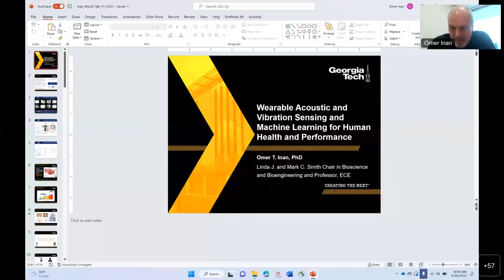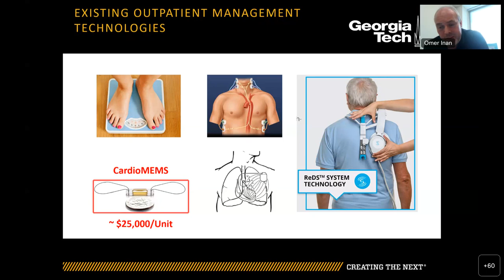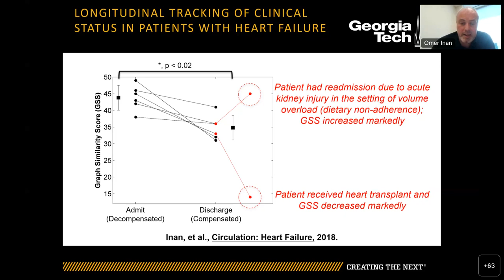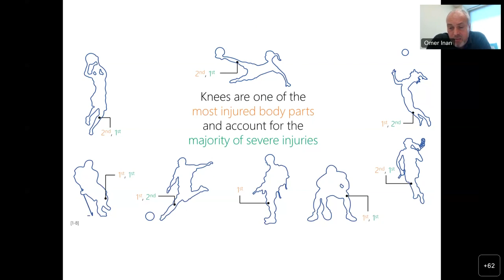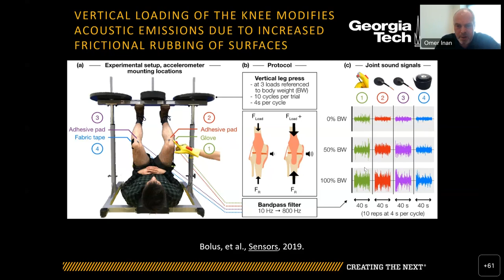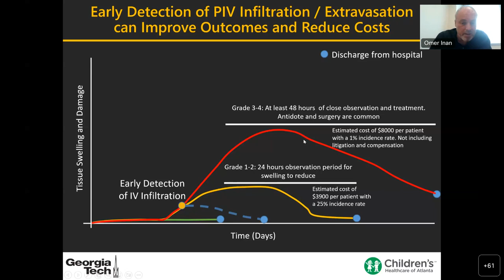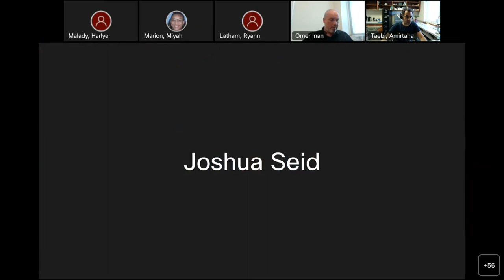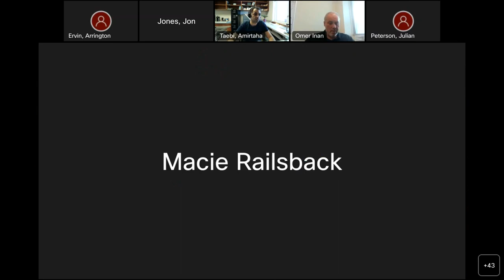Wearable Acoustic & Vibration Sensing and Machine Learning for Human Health & Performance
This is a part of the Intelligent Medical Decision Making Seminar Series (Presented on November 30, 2022).

Recent advances in digital health technologies are enabling biomedical researchers to reframe health optimization and disease treatment in a patient-specific, personalized manner. This talk will focus on my group’s research in three areas of relevance to digital health: (1) cardiogenic vibration sensing and analytics, seismocardiography; (2) musculoskeletal sensing with joint acoustic emissions and bioimpedance; and (3) non-invasive neuromodulation for stress. Our group has extensively studied the timings and characteristics of cardiogenic vibration signals such as the ballistocardiogram and seismocardiogram, and applied these signals for cuffless blood pressure measurement, heart failure monitoring, and human performance. We have also leveraged miniature contact microphones to measure the sounds emitted by joints, such as the knees, in the context of movement, and have examined how these acoustic characteristics are altered by musculoskeletal injuries and disorders (e.g., arthritis). Finally, we have developed non-pharmacological treatment paradigms for posttraumatic stress disorder (PTSD) based on non-invasive vagal nerve stimulation, and have performed extensively validation of this approach with collaborators in psychiatry and radiology. We envision that these technologies can all contribute to improving patient care with lower cost.

About the Speaker: Dr. Omer Inan is Professor and Linda J. and Mark C. Smith Chair in Bioscience and Bioengineering in the School of Electrical and Computer Engineering, and Adjunct Associate Professor in the Coulter Department of Biomedical Engineering, at Georgia Tech. He received his BS, MS, and PhD in Electrical Engineering from Stanford in 2004, 2005, and 2009, respectively. From 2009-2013, he was the Chief Engineer at Countryman Associates, Inc., a professional audio manufacturer of miniature microphones and high-end audio products for Broadway theaters, theme parks, and broadcast networks. His research focuses on non-invasive physiological sensing and modulation for human health and performance, and is funded by DARPA, NSF, ONR, NIH, CDC, and industry. He has published more than 300 technical articles in peer-reviewed international journals and conferences, and has twelve issued patents. He has received several major awards for his research including the NSF CAREER award, the ONR Young Investigator award, and the IEEE Sensors Council Early Career award. He also received an Academy Award for Technical Achievement from The Academy of Motion Picture Arts and Sciences (The Oscars). He is an Elected Fellow of the American Institute for Medical and Biological Engineering (AIMBE). While at Stanford as an undergraduate, he was the school record holder and a three-time NCAA All-American in the discus throw.